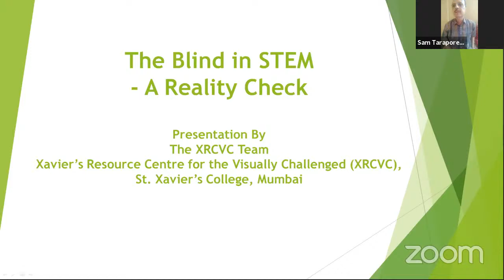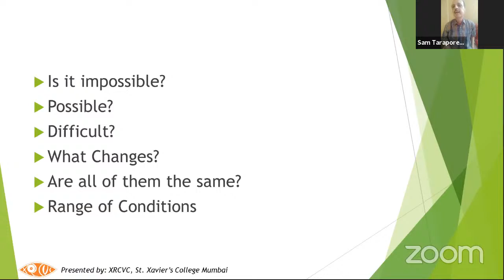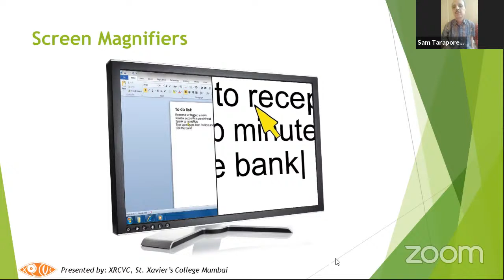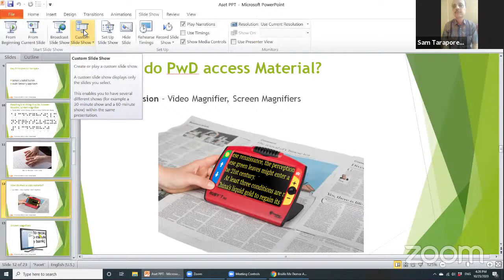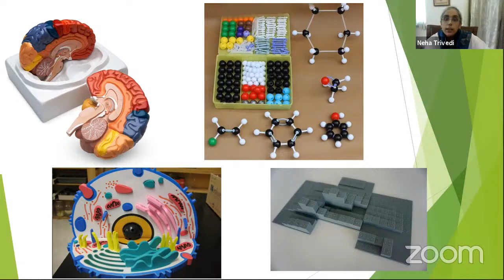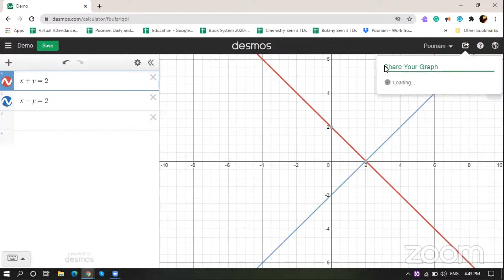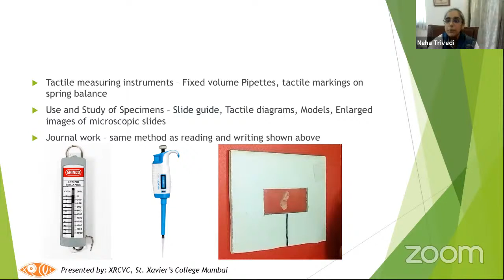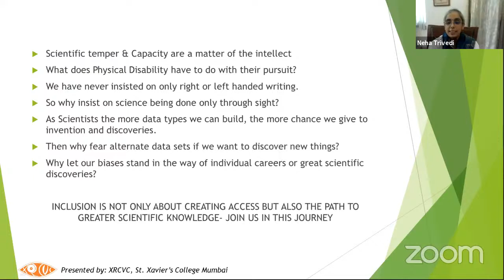The Blind in STEM - A Reality Check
Dr. Sam Taraporevala and Dr. Neha Trivedi, Xavier's Resource Centre for the Visually Challenged (XRCVC)